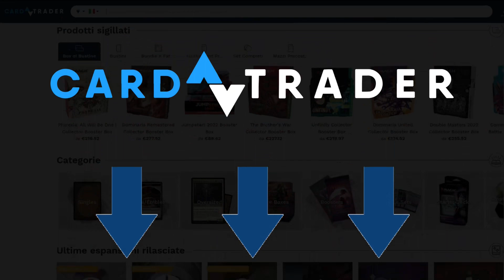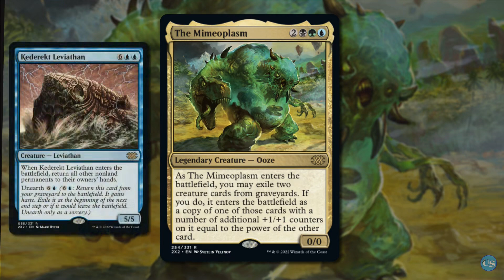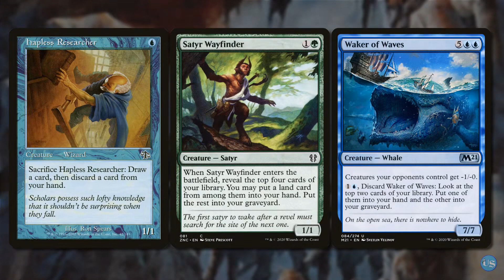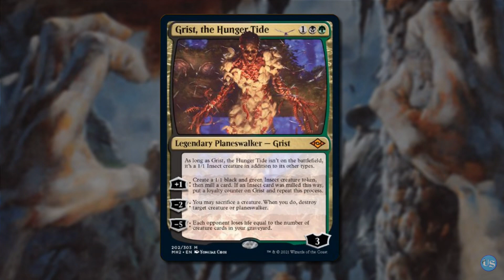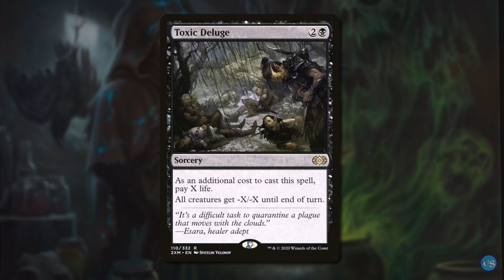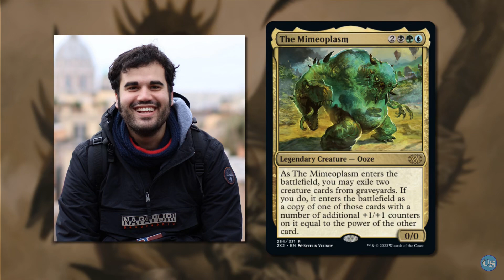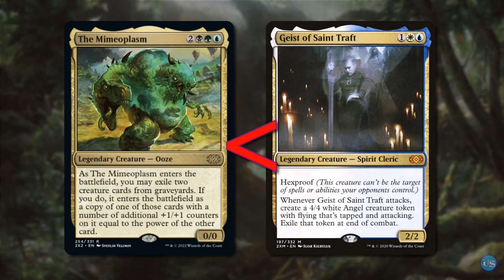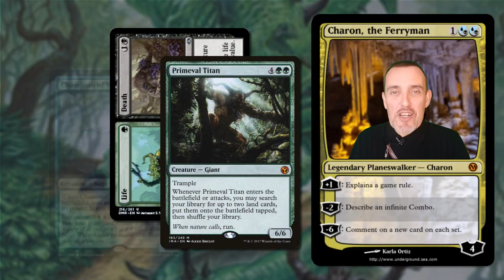The Mimeoplasm – Centurion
Primer su The Mimeoplasm, in collaborazione con il suo ideatore, Leonardo Cortese, con breve spiegazione delle tech, del game play e delle singole carte che compongono il mazzo.

Clicca su questo link e avrai diritto a un bonus di benvenuto di 2 euro spendibile sul loro marketplace: